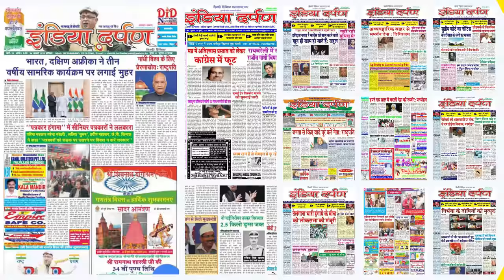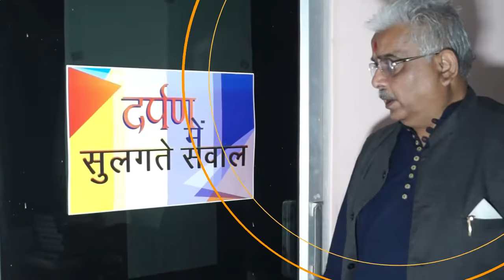प्रधानमंत्री नरेन्द्र मोदी ने स्वामित्व योजना के तहत संपत्ति कार्डों का वितरण शुरू किया